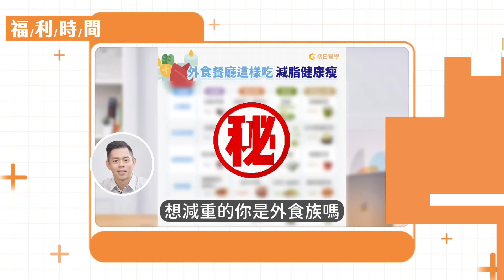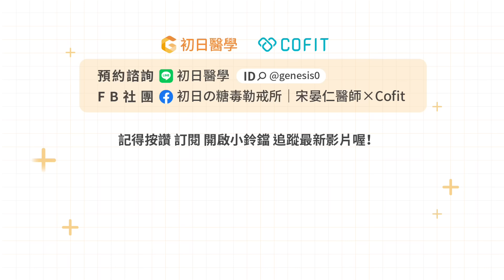蘿蔔糕有蘿蔔、魷魚羹有魷魚就狂吃？醫師也犯過的5個錯誤飲食行為，你中了幾個？｜初日診所 李思賢醫師 （附外食菜單攻略）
🔔點下方連結，加入「初日醫學」LINE官方帳號
🔰即可獲取Cofit營養師推薦的「外食菜單攻略」，減脂時期也能輕鬆享受美食！
(🔺選用「預設瀏覽器」開啟，不然可能會沒辦法轉跳到LINE)

預約李思賢醫師的控糖減肥門診，幫你打破減重盲點！

你是否在追求健康飲食的路上，不小心誤踩地雷而焦慮？你並不孤單！
思思醫師決定公開他自己也曾犯的NG飲食行為，希望讓大家知道，不小心吃錯了也沒關係，隔天做調整就好。
趕快點擊觀看，一起來學習如何避免這些健康陷阱，讓你的每一口食物都吃得安心又健康！

0:49 開始低糖飲食的契機
2:11 吃了過量碳水也不用焦慮
2:46 陷阱一：只看食材，忽略糖和碳水
3:08 陷阱二：低卡但是澱粉的食物
3:25 陷阱三：低脂低糖就健康？
5:08 陷阱四：健康便當健康嗎？
5:58 送Cofit營養師推薦的「外食菜單攻略」
5:58 迷思：吃飯可以喝水嗎？
6:23 陷阱五：心急得不到成就感
8:40 極端飲食有效但不持久

企劃：Mike
後製：余馬克
視覺設計：劉䕒璘

影片編碼TC：D09240710